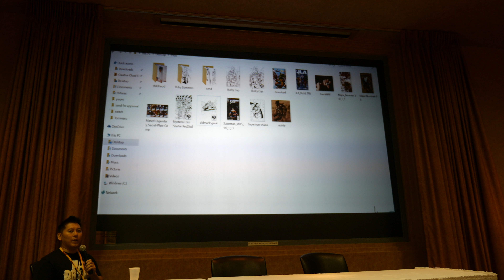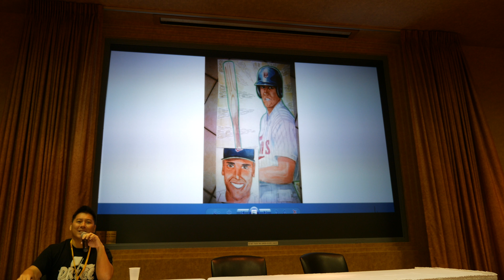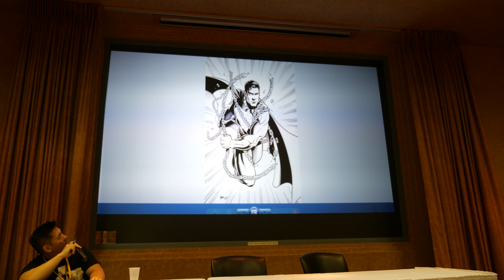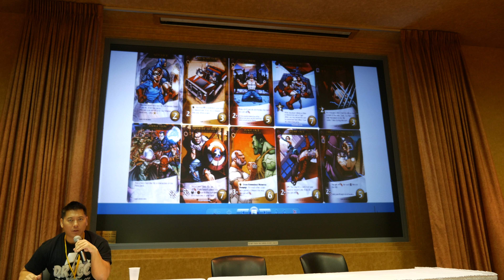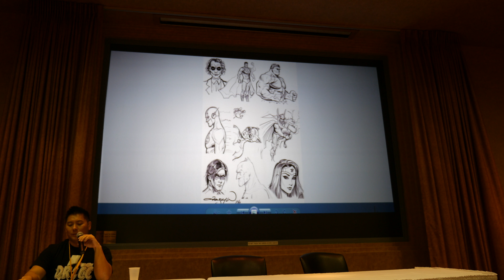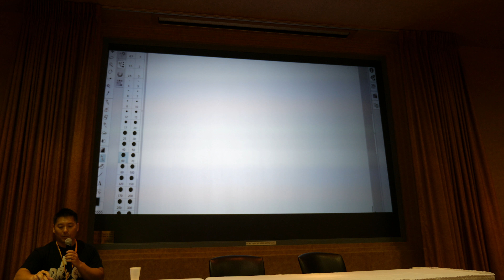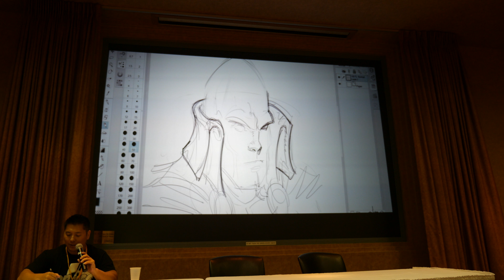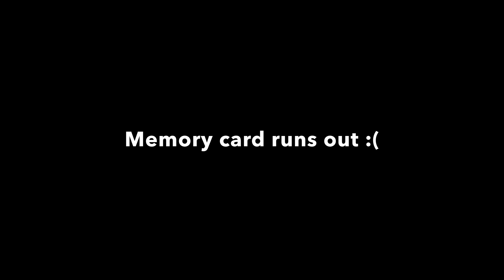Tom Nguyen Panel at SiouxperCon 2017 (4k)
This is my 2:00 pm panel on Saturday, May 13, 2017 at SiouxperCon.  I also do a quick drawing demo of Martian Manhunter at the end before the memory card ran out on the camera huhu :(